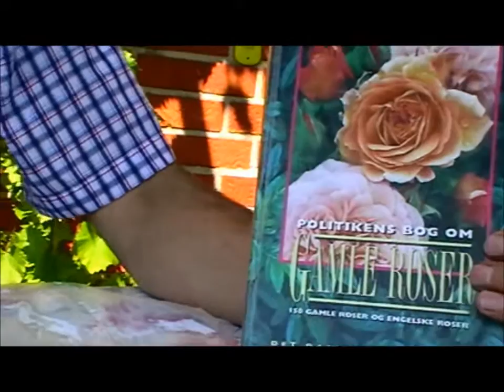هوبریدازیشن گل گلاپ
تولید نوع ګلهای نو یا هوبرید کردن ګل ګلا پ به شکل مثنوی